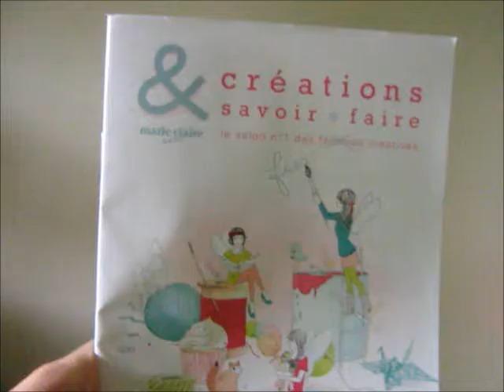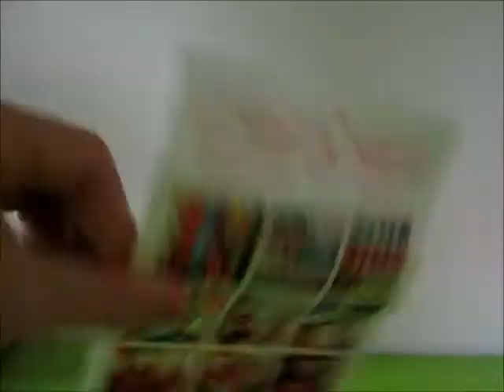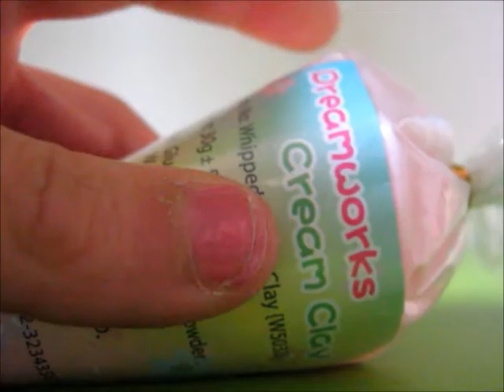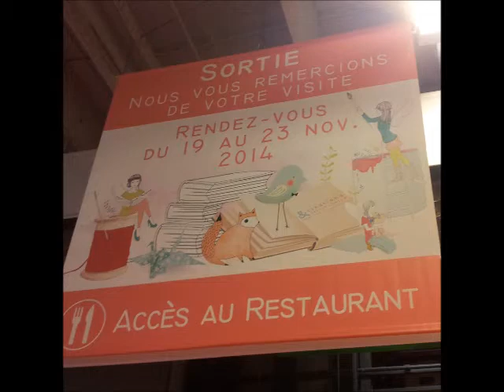Salon créations et savoir faire 2013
Je suis allé au salon créations et savoir faire 2013 ! Voici une vidéo vlog